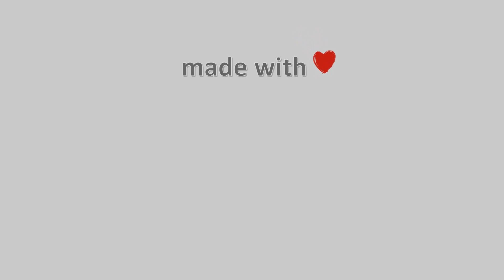20-Μαΐου-2022, Κάμερα Άνω Τρίκαλα Κορινθίας Timelapse, Timelapses.gr